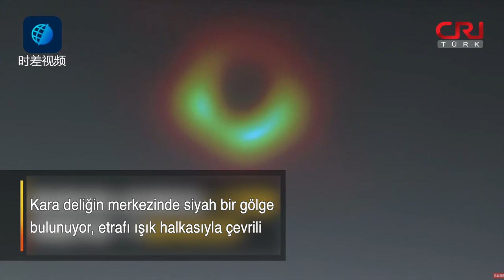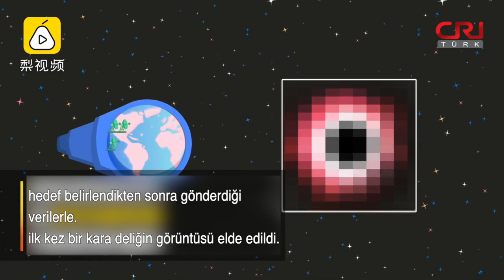İnsanlık Tarihindeki İlk Kara Delik Fotoğrafı Yayınlandı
Fotoğraf, kara deliğin Başak Takımyıldızındaki süper kütleli Messier 87 galaksisinin merkezinde yer aldığını gösteriyor.

Daha Fazla Haber için "CRI TÜRK FM" Uygulaması Yayında‼

Daha Fazla Video için "CRI Türk Video" Uygulaması Yayında‼